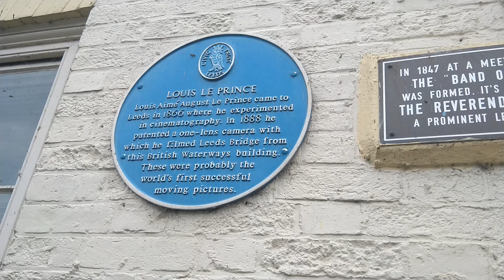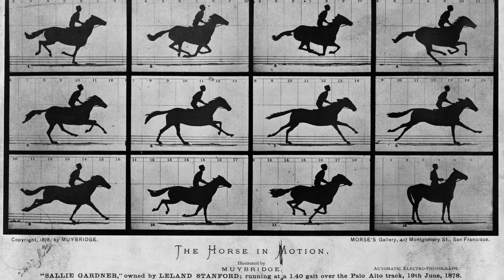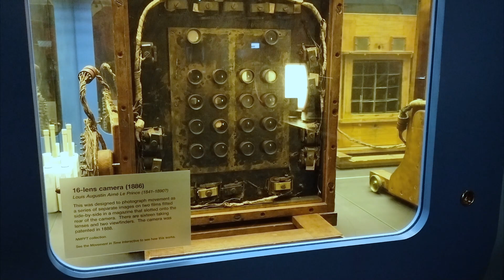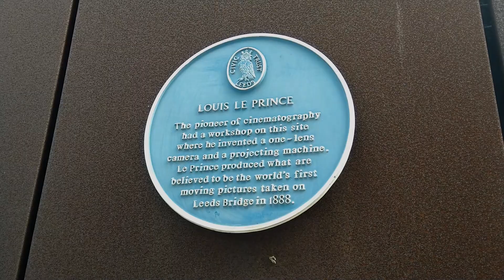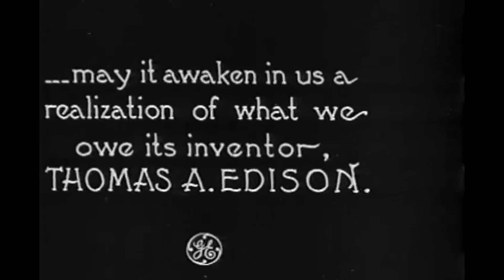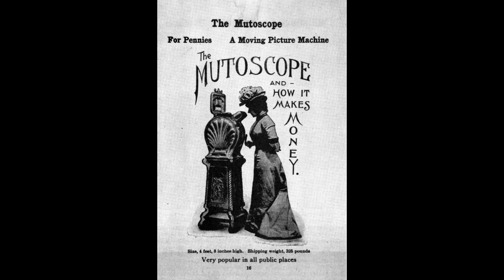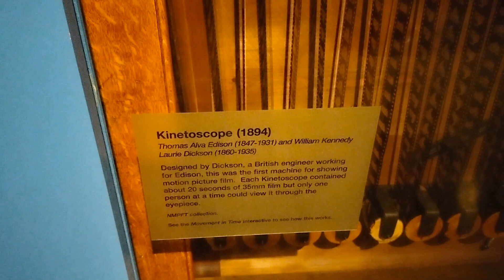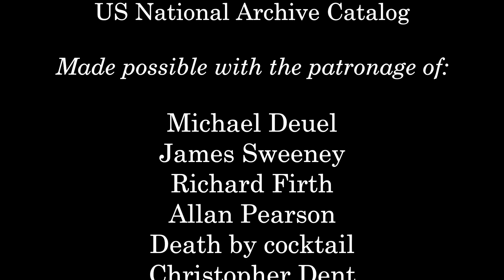Louis Le Prince: The Tragic Story of the Father of Film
There are many videos on Le Prince, but not one quite like this. Because I don't just talk about the camera - I was actually able to see it in the flesh!

(There are different ways to say the name Le Prince. Mine, I later came to realise, is the English - or wrong - way).

We only had an hour in the museum to set up and shoot, and it was quite a technically challenging environment with the multiple cameras and lighting. So whilst the quality isn't up to my later standards, it was a learning experience and now I know what to do to make it even better in the future.

'Mr Bojangles' performed by me.

The National Science and Media Museum in Bradford, West Yorkshire, opened in 1983, and has since become one of the most visited UK museums outside London. It draws on more than three million objects from its national collection to explore the science and culture of image and sound technologies, and their impact on our lives.  The Museum creates special exhibitions, interactive galleries and activities for families and adults, and is home to three cinemas, including Europe’s first IMAX cinema screen and the world’s only remaining public Cinerama screen. Entry to the Museum is free.